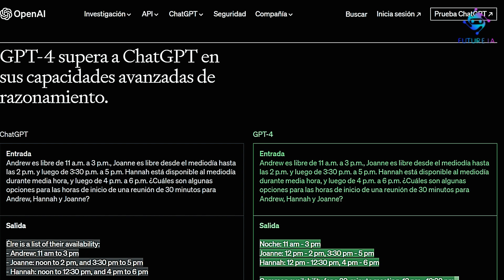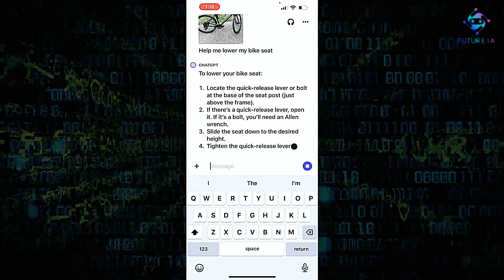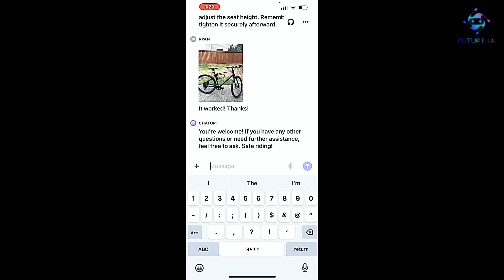🤖 ChatGPT Multisensorial: Explorando una Nueva Era de Interacción IA-Humano 🎙️👀🗣️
En este emocionante episodio, exploraremos la última evolución de ChatGPT y su capacidad para ver, escuchar y mantener conversaciones en tiempo real. Descubre cómo la inteligencia artificial ha alcanzado un nuevo nivel de comprensión y comunicación, abriendo un mundo de posibilidades en tecnología, espacio e IA. Acompáñanos para explorar esta innovación revolucionaria que está transformando la forma en que interactuamos con las máquinas. ¡No te pierdas este vistazo al futuro de la inteligencia artificial!

🌟I. A EVOLUTION.
En esta sección, nos sumergiremos en el emocionante mundo de la inteligencia artificial. Abordaremos el crecimiento exponencial de la IA, explorando su impacto en diversas industrias como la medicina, la robótica, el transporte y el entretenimiento.

🌟FUTURO TECHX
En esta sección, presentaremos los avances tecnológicos más alucinantes en un formato de "tops", destacando las últimas tendencias en dispositivos inteligentes, wearables futuristas, energía renovable, robótica avanzada y mucho más.

🌟 SPACE TECH & ALIENS
 Te llevaremos a las estrellas y más allá. Explora la vanguardia de la tecnología espacial y adéntrate en el misterioso mundo de los alienígenas en nuestro planeta. ¡Prepárate para un viaje emocionante hacia el futuro y lo desconocido! 🚀👽QUEDA MUY POCO TIEMPO PARA QUE COMIENCE¡¡